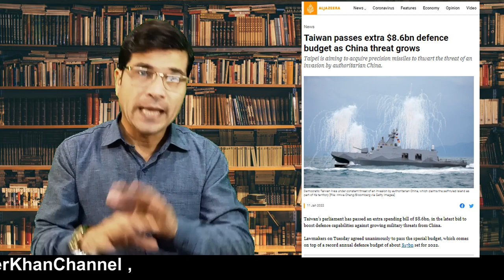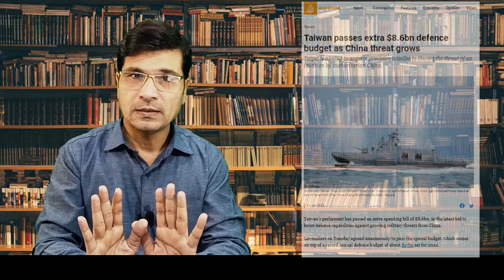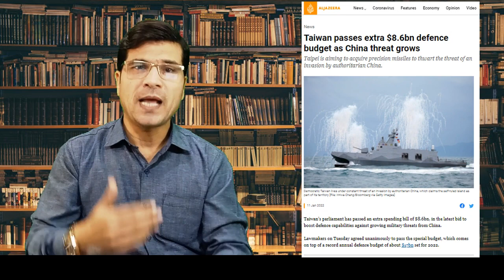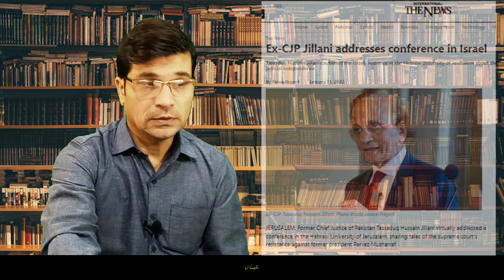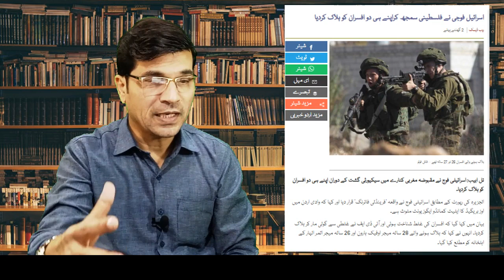Ex-CJ Pakisan Jillani Addresses Conference In Israel I Urdu I Kaiser Khan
Ex-CJ Pakisan Jillani Addresses Conference In Israel Ex-CJ Pakisan Jillani Addresses Conference In Israel